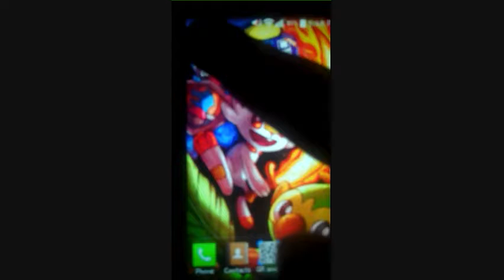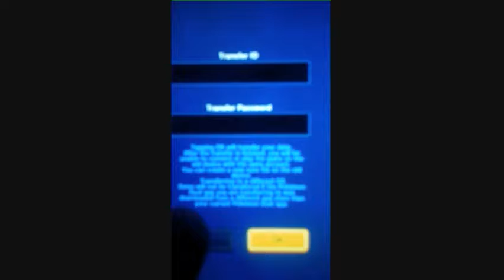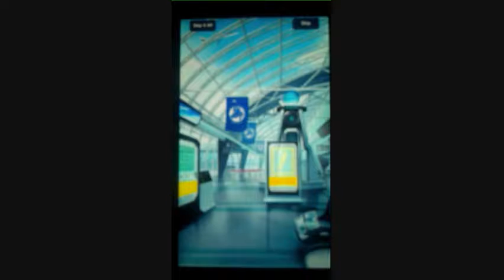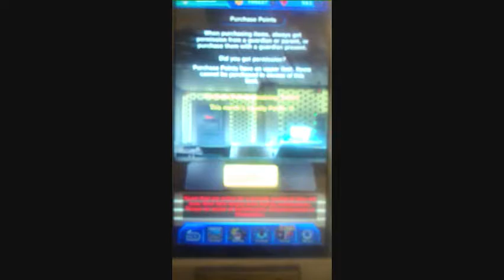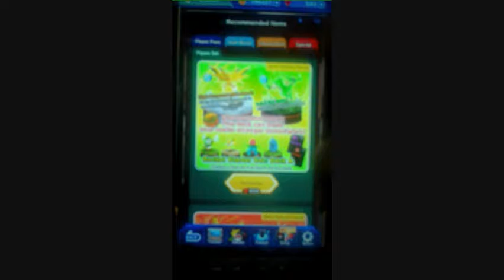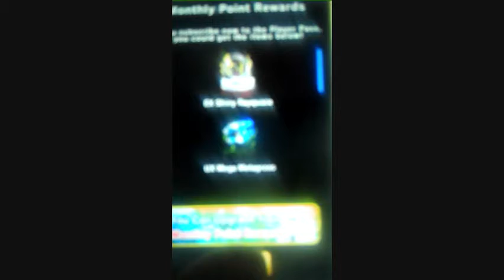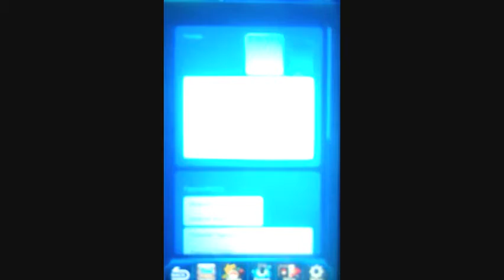Wii2PLAY) Pokemon Duel 2019 Editon: THE HARD RESET